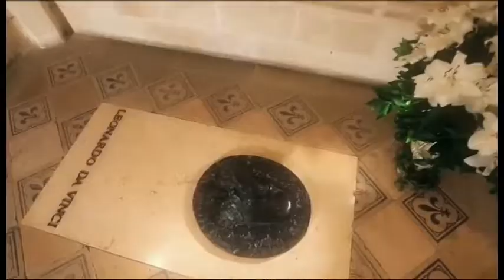Tg - 4 maggio 2018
Il telegiornale del 4 maggio 2018, in studio Viola Carignani.